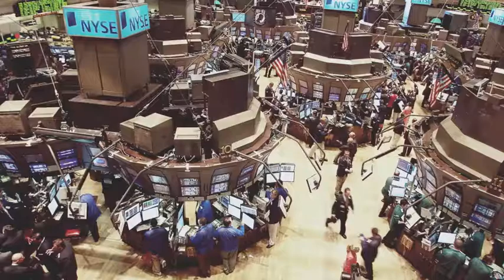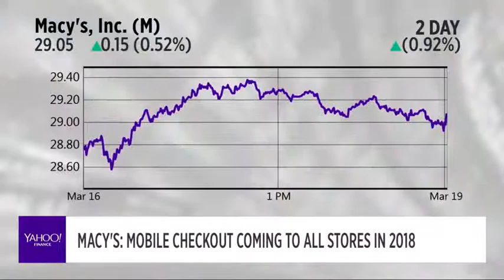Micro Focus plummets, Alibaba makes major investment, Delta adds highly requested route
Here’s a look at some of the companies the Yahoo Finance team will be watching for you.

Britain’s Micro Focus (MFGP) tops our list. The stock is in a free fall, down almost 50% after announcing its CEO would be leaving immediately to pursue new opportunities. The U.K. based software company also warned investors its year-on-year revenue decline will be greater than expected. Thanks to the stock selloff, Micro Focus is no longer Britain’s biggest listed tech business.

Alibaba (BABA) is investing an extra $2B into Lazada. Alibaba says the German e-commerce company will help it grow its footprint in Southeast Asia. The investment also helps Baba take on industry giants like Amazon and JD.com that are making moves in the same region.

Delta (DAL) says it hears you loud and clear. The airline will fly nonstop from San Jose to New York-JFK starting this June. The new route comes after numerous requests. San Jose’s mayor even thanked Delta saying, “New York remains the most sought-after destination for Silicon Valley business and leisure travelers” and wished the airline good luck.

Macy’s (M) is rolling out mobile checkout to all its stores by the end of this year. The department store giant also announced plans to add augmented reality to its app so shoppers can see how furniture will look in their home before buying. CEO Jeff Gennette said the changes had to be made because Macy’s cannot survive on legacy alone.